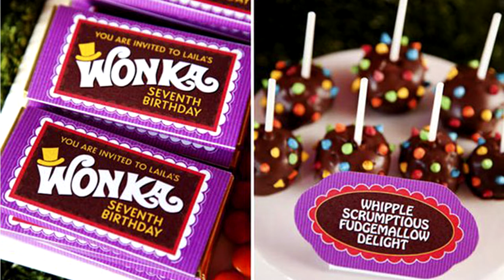IDEIAS PARA FESTA A FANTÁSTICA FÁBRICA DE CHOCOLATE - FAÇA SUA FESTA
Nesse vídeo mostro ideias incríveis para montar uma festa com o tema a fantástica fábrica de chocolate.

♡ENGLISH:
In this video I show you amazing ideas to set up a party with the fantastic chocolate factory theme.

PARTY IDEAS THE FANTASTIC CHOCOLATE FACTORY - HAVE YOUR PARTY

♡Español:

En este video te muestro ideas increíbles para montar una fiesta con el tema de la fantástica fábrica de chocolate.

IDEAS DE FIESTA LA FANTÁSTICA FÁBRICA DE CHOCOLATE - HAZ TU FIESTA

♡日本:在這段視頻中，我向您展示了以夢幻般的巧克力工廠為主題的派對。

派對創意 夢幻巧克力工廠 - 參加派對

♡DEUTSCH:In diesem Video zeige ich dir tolle Ideen, um eine Party mit dem fantastischen Thema Schokoladenfabrik zu veranstalten.

PARTYIDEEN DIE FANTASTISCHE SCHOKOLADENFABRIK – HABEN SIE IHRE PARTY

♡中國人:在這段視頻中，我向您展示了以夢幻般的巧克力工廠為主題的派對。

Dans cette vidéo, je te montre des idées incroyables pour organiser une fête sur le thème de la fantastique chocolaterie.

IDÉES DE FÊTE LA FANTASTIQUE CHOCOLATERIE - FAITES VOTRE FÊTE

♡ Kwai• Minhacasa.diy